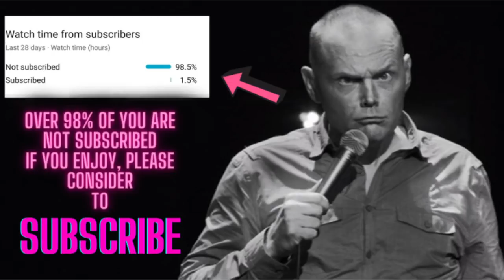BILL BURR - Epic 'ADVICE' PART 5